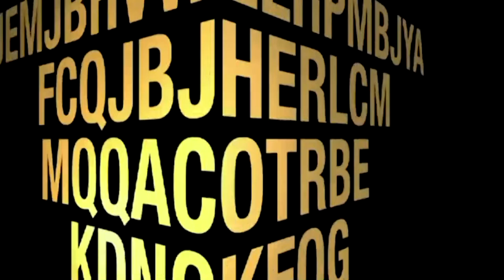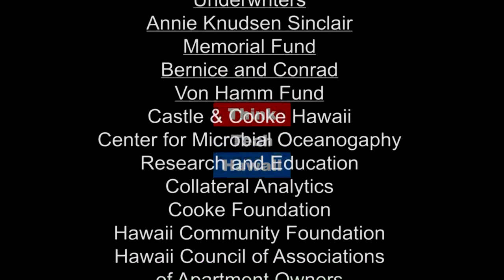Kannawidan Ti Filipino (Pinoy Power Hawaii)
Filipino Culture and Traditions.

On this weeks episode of Pinoy Power Hawaii, Emmie is joined by Gladys Mae Menor to discuss ways of preserving and keeping Filipino traditions alive.  The host for this episode is Emmie Ortega-Anderson.  The guest for this episode is Gladys Mae Menor.